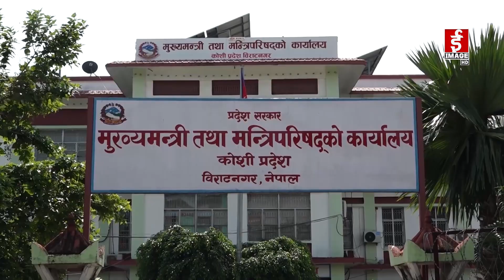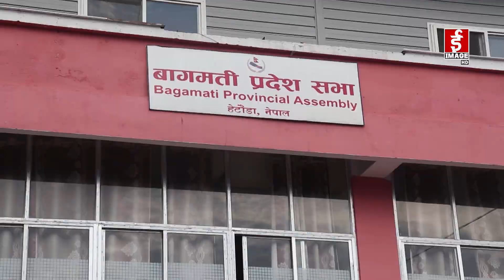प्रदेश सरकारको एक बर्ष